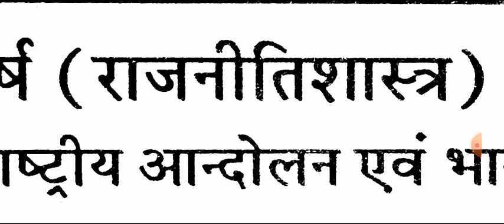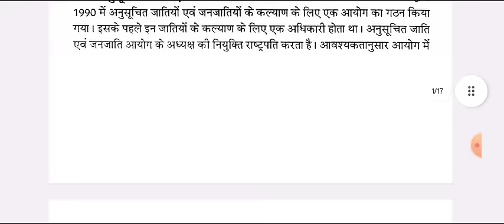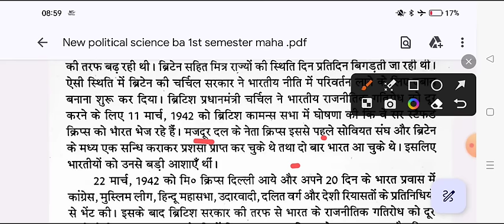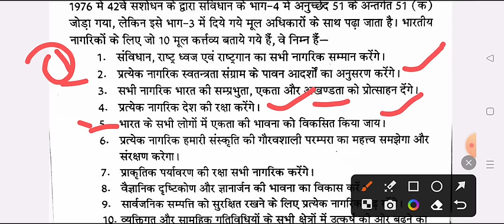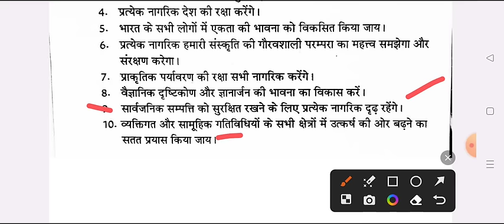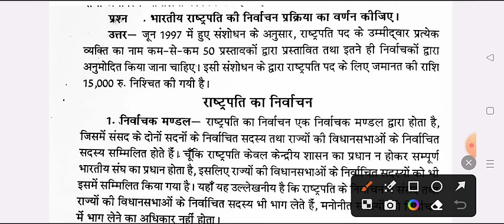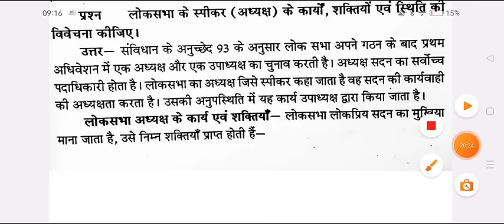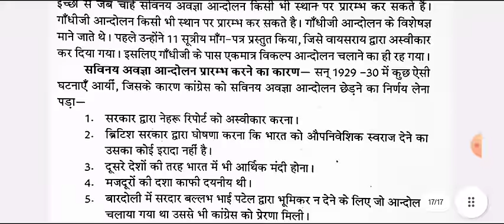BA 1st Semester Political Science | ba 1st year 1st sem rajnitishastra question answer pdf 2024-25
Hello

BA 1st semester political science question paper 2024 saharanpur university
BA 1st semester rajniti shastra model paper 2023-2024
 political science question for ba first semester exam 2024 msu
ba first semester rajniti shastra exam 2024 maa shakumbhari university

b.a 1st sem political science question 2023-24

b.a 1st semester political science model paper 2023-24

ba 1st semester political science question maa shakumbhari university

b.a first semester exam 2023 political science ccsu
ba 1st semester political science question 2023-24  saranpur university
b.a 1st semester rajniti shastra 1st paper 2024 maa shakumbhari university
ba first year 1st semester rajniti shastra merrut university

ba first semseter rajniti shastra important question maa shakumbhari university
ba fast semester political sciene model paper 2024 ayodhya university
b.a 1st semester rajniti saster question paper mjprau
b.a first year rajniti sastra question answers 2024 maa shakumbhari university
political science model paper ba 1st semester 2024 ccsu
b.a first year political science question answer 2023-24 kashi vidyapith university
BA 1st semester political 2024 model paper maa shakumbhari university
ba 1st semester political science very important question 2023-24
BA first semester political science question paper 2024 ccs university
most important question for political science ba 1st semester 2023

ba 1st semester political science question pdf 2024 maa shakumbhari university

BA first year political science very important question 2023-24
b.a 1st year ba 1st semester political science very imp question 2023-24
ba 1st semester political science question answers 2023-24

b.a first semester rajniti shastra model paper 2024 maa shakumbhari university
BA 1st semester political science model paper ms university
 avadh university ba 1st semester political science 2023-24
b.a 1st year 1st semester political science mgkvu
ba first semester political science model paper 2024
b.a 1st semester rajniti shastar question answers 2023-24
राजनीति शास्त्र मॉडल पेपर बी ए प्रथम  वर्ष 2023-24
ba first year 1st semester political science question 2023-24

ba 1st semester political science important question 2024 saharanpur
ba first semester politicl science notes 2023-24
b.a 1st semester political science book 2024 avadh university
ba first semester rajniti shastra important question 2023-24
political science question answers ba 1st semetser 2024
b.a 1st semester political science model paper 2024 rmlau
political science model paper ba 1st semester maa shakumbhari university
avadh university political science question answers 2023-24
BA first year rajniti shastra important question maa shakumbhari university
BA first year rajniti shastra mahatma gandhi university
b.a 1st semester political science maa shakumbhari university
political science important question ba 1st semester
political science most important topics
political science exam ba 1st semster